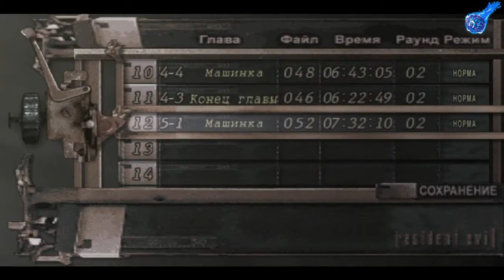Лаборатория и Храпуны (16 часть)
Лаборатория и Храпуны Resident Evil 4 (16 часть)
Моё фановое и юморное прохождение обитель зла 4 )))
Наши контакты ( есть товары в группе )